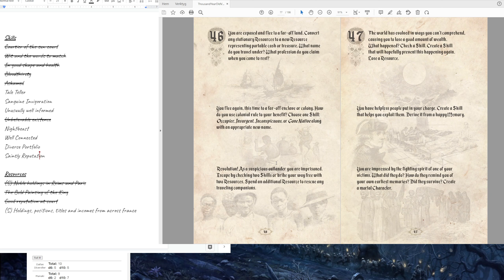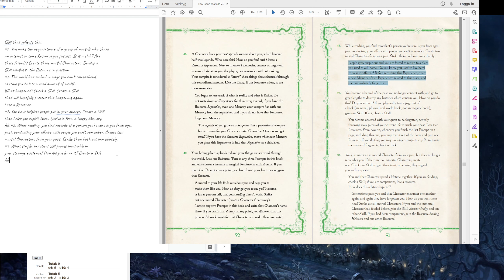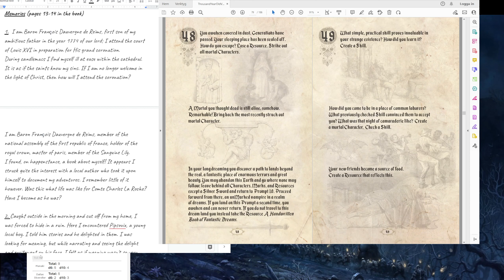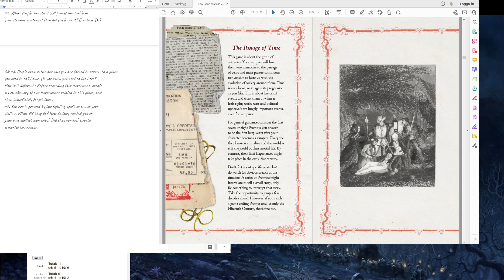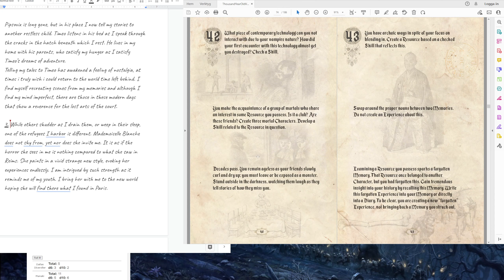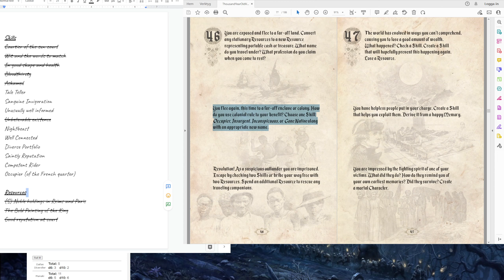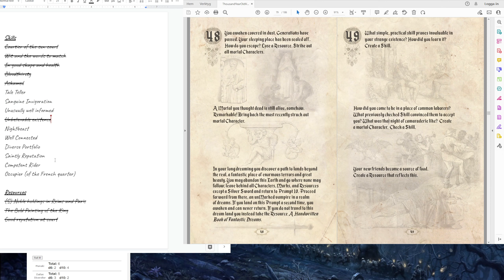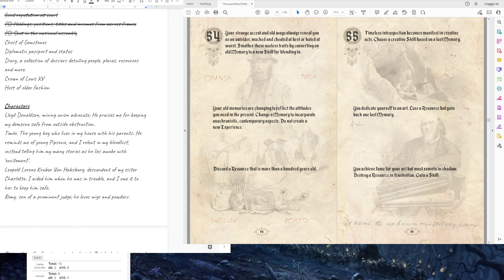Thousand Year Old Vampire - 12 - Baron Francois Dauvergne de Reims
The game tries its damndest to have us move forward in time.